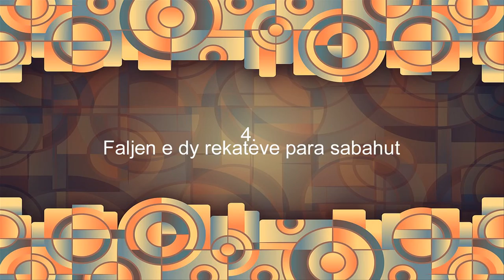Pejgamberi salallahu alejhi ue selem, katër gjëra nuk i linte kurrë;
Hafsa, radijAllahu anha, transmeton se i dërguari i Allahut, salallahu alejhi ue selem, katër gjëra nuk i linte kurrë;
1. Agjërimin e ashurës(ditë së dhjetë të muajit Muharrem)
2. Agjërimin e dhjetë ditëve të para të muajit Dhulhixhe
3. Agjërimin e tre ditëve të çdo muaji dhe
4. Faljen e dy rekateve para sabahut."
(Ahmedi, Ebu Davudi, Nesaiu)